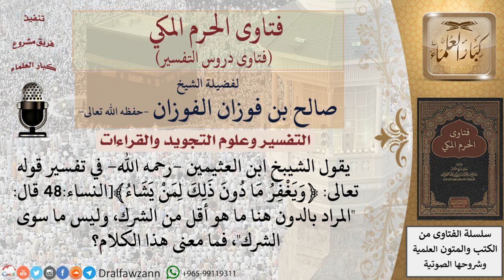ما تفسير قوله تعالى ﴿ويغفر ما دون ذلك لمن يشاء﴾؟ للشيخ الفوزان